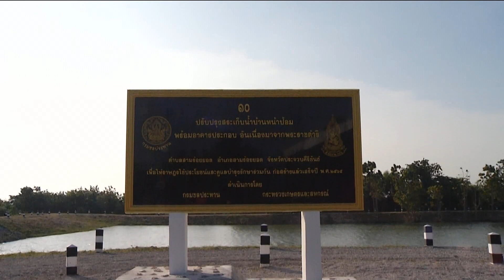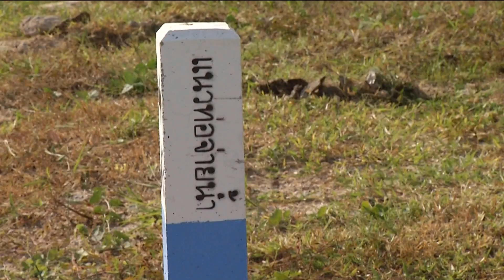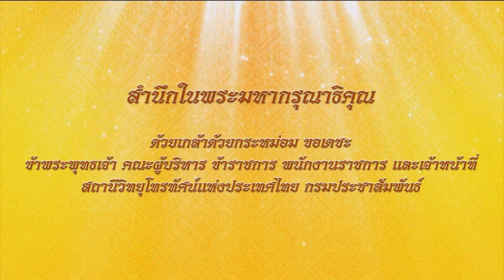สารคดีฯ "โครงการปรับปรุงสระเก็บน้ำบ้านหน้าป้อมฯ" ข่าวในพระราชสำนัก วันที่ ๑๔ กุมภาพันธ์ ๒๕๖๖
ด้วยพระราชปณิธานของพระบาทสมเด็จพระเจ้าอยู่หัว ในการสืบสาน รักษา ต่อยอด พระราชกรณียกิจของสมเด็จพระบรมชนกนาถ ในการสร้างความผาสุกให้แก่ราษฎร จึงทรงรับโครงการปรับปรุงสระเก็บน้ำบ้านหน้าป้อม อำเภอสามร้อยยอด จังหวัดประจวบคีรีขันธ์ ไว้เป็นโครงการอันเนื่องมาจากพระราชดำริ ทำให้ราษฎรได้มีแหล่งน้ำใช้ตลอดปี ส่งผลให้มีคุณภาพชีวิตดีขึ้น  ติดตามได้ใน สารคดีเฉลิมพระเกียรติ  "โครงการปรับปรุงสระเก็บน้ำบ้านหน้าป้อมฯ"